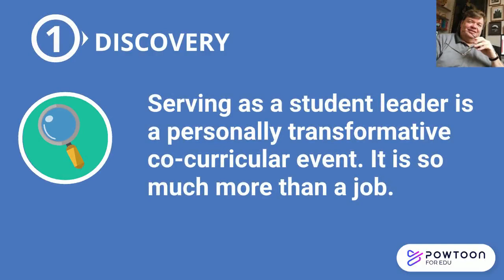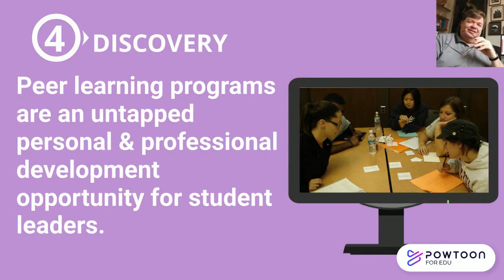David Arendale's Leader Identify Emergence of Study Group Facilitators Publication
This short video tells the story of a qualitative study at the University of Minnesota–Twin Cities, USA, investigated leader identity emergence of study group facilitators. There is a gap in the professional literature regarding study group programs and identity emergence of the student paraprofessionals who facilitate the study sessions. This study built upon previous studies of identity formation by integrating educational theories that help explain the changes that occurred. Peer study group programs are powerful co-curricular experiences. This study provided answers to why and how identity emergence occurs. The Leader Identity Development Model for peer study group facilitators was developed based on the findings from this study and oth